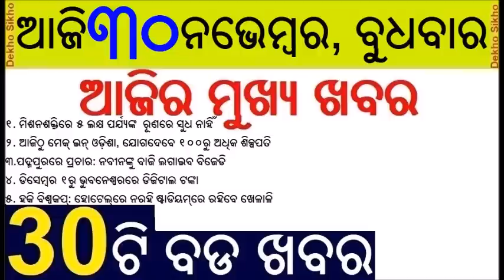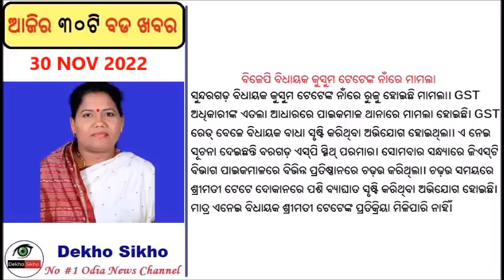Interest free Mission Shakti Loan // RBI to launch retail digital rupee // Naveen Patnaik Padampur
Interest free Mission Shakti Loan
Now Mission Shakti group can take loan upto 5 lakh with no interest. Naveen Patnaik declare this scheme yesterday.

RBI to launch first pilot of retail digital rupee
The Reserve Bank will launch the first pilot for retail digital rupee (e?-R) in Mumbai, New Delhi, Bengaluru and Bhubaneswar on December 1, and later expand it to nine more cities in the initial phase.

Naveen Patnaik Padampur
Naveen Patnaik will campaign for Bariha candidate on December 2.